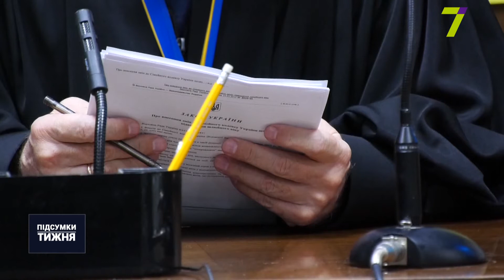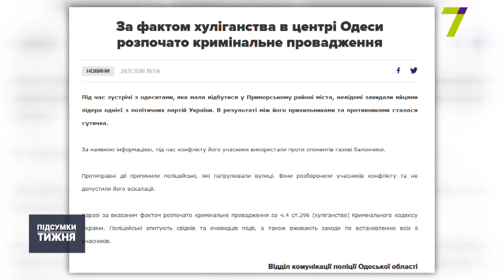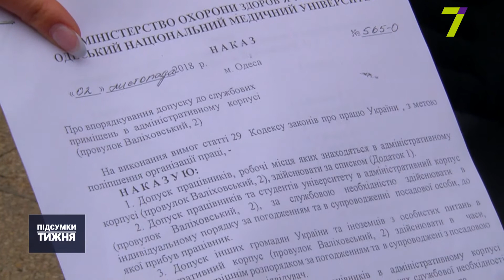Гучні вироки, перемоги та скандали: дайджест головних подій тижня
Вирок для вбивці із Троїцького, напад на Анатолія Гриценка, скандал в Медіні, справа аеродрому «Одеса-Шкільний» і не тільки. Що коїлося в Одесі – дивіться у дайджесті найголовніших подій цього тижня.